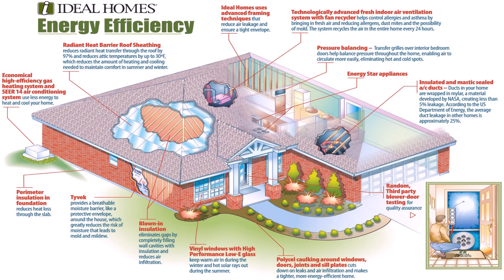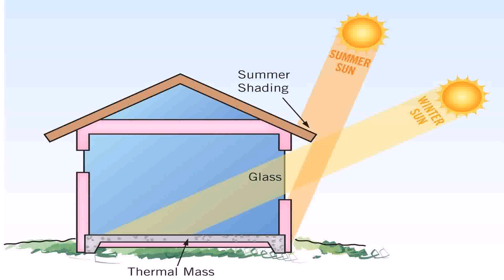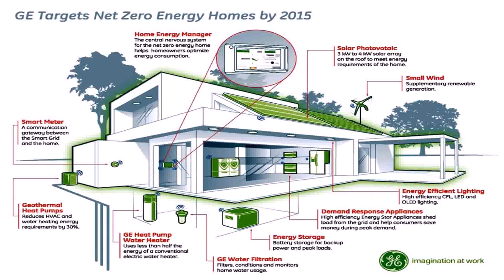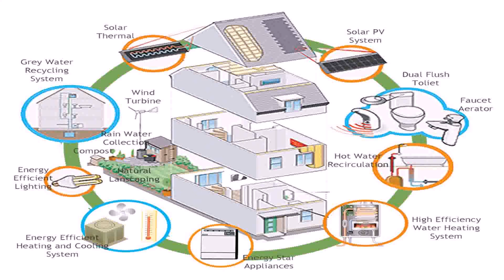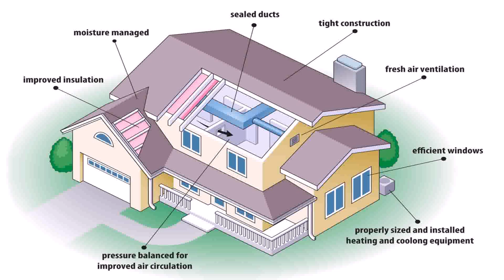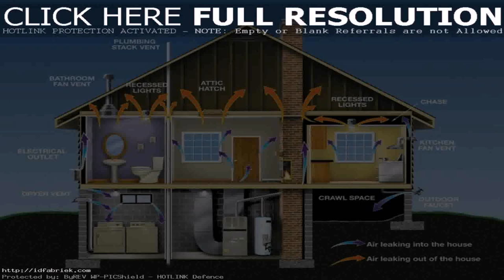How To Design An Energy Efficient House (see description)